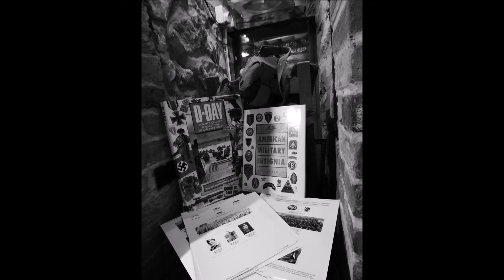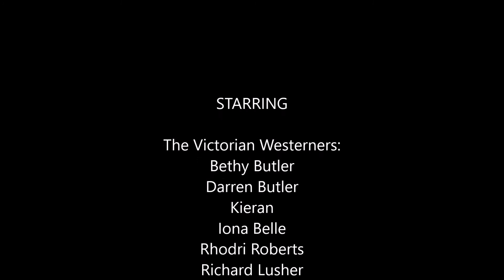Aldbourne 101st Carnival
The victorian westerners attended the Carnival in the village that served as ''home'' to the Easy company.